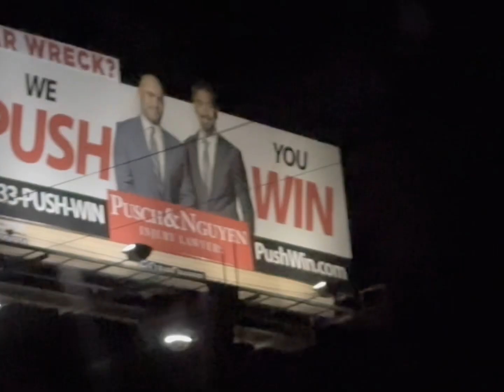NEW FALL SEASON PREVIEWS ON ONE LOVE OF A FAMILY BOND